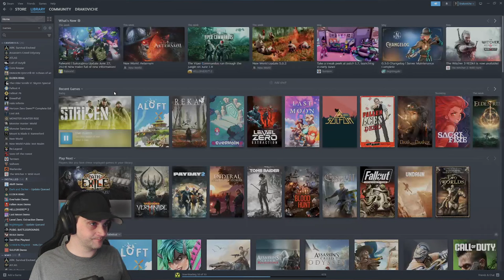New World New Update Trailer Reaction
Get hyped for the new update in New World! This video features my reactions (and maybe some predictions) to the official New World update trailer, clipped from my recent Twitch stream.

Looking to join the adventure? Check out New World and Drakoviche. Let's explore the update together! ⚔️